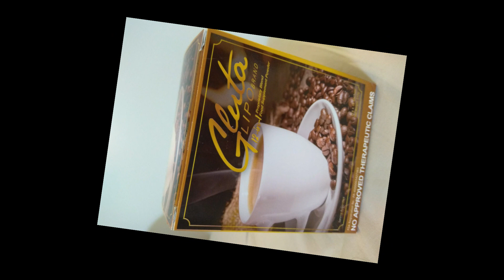Lose Weight without Dieting - Gluta Lipo Coffee Review (Is it really effective - My own review)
And be part of my journey as a vlogger!

I will be conducting games and give out prizes which will be announced in my upcoming vlogs, so pls. keep on supporting me!